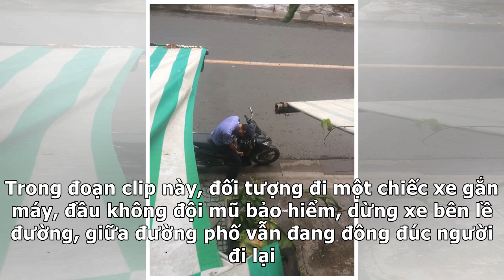Clip: Nam thanh niên dừng xe, thản nhiên chích ma túy rồi vứt kim tiêm giữa đường đông người qua ...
► Clip: Nam thanh niên dừng xe, thản nhiên chích ma túy rồi vứt kim tiêm giữa đường đông người qua lại | Fast News

✔ Tệ nạn ma túy luôn là nỗi lo của cộng đồng, các đối tượng nghiện ngập thậm chí công khai tiêm chích nơi công cộng rồi thản nhiên ném bỏ kim tiêm một cách bừa bãi khiến nhiều người lo sợ. Tệ nạn ma túy và những hệ lụy của nó luôn khiến cộng đồng xã hội lo lắng và e ngại. Người nghiện ma túy thường không có khả năng làm chủ được hành động của mình, c...

✔ You can see the details of "Clip: Nam thanh niên dừng xe, thản nhiên chích ma túy rồi vứt kim tiêm giữa đường đông người qua lại | Fast News" here: